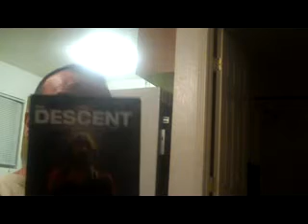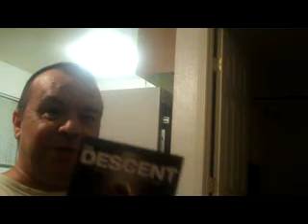the descent review xvid